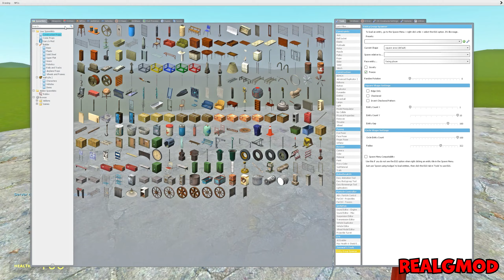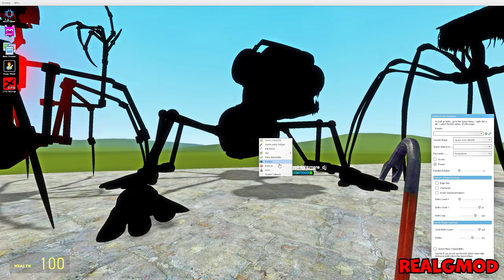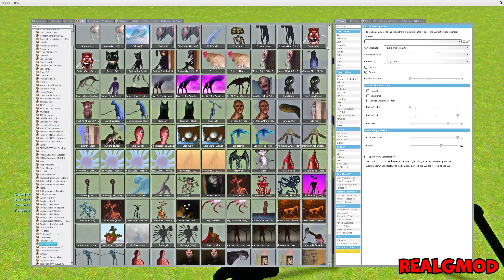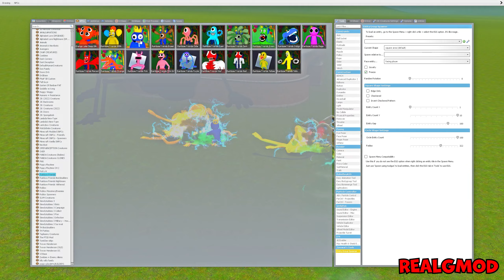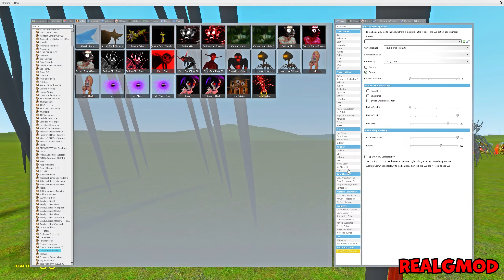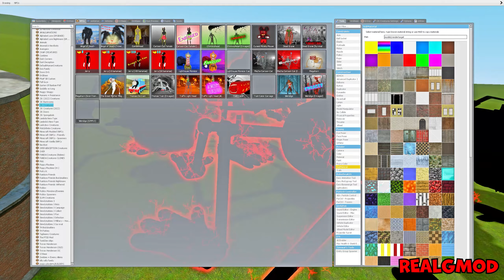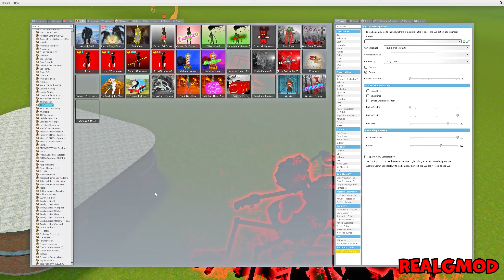Nightmare DJ vs Prototype (EPIC) vs House Head vs Bone Thief Primal in Garry's Mod!